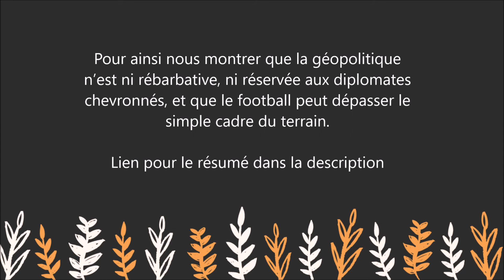Football Club Geopolitics : 22 Histoires insolites pour comprendre le monde - Livre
Pour lire le résumé et commander le livre  " Football Club Geopolitics: 22 Histoires insolites pour comprendre le monde  " sur Amazon :